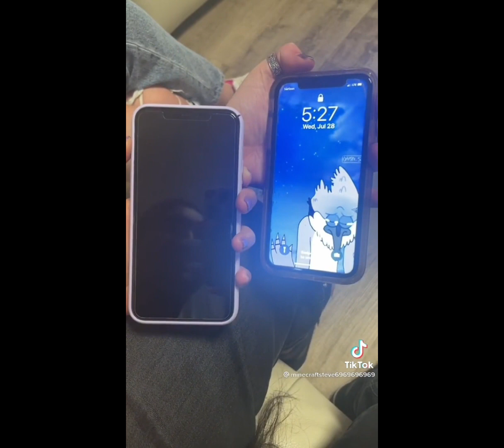MordiTwi TikTok Compilation (JOKE)